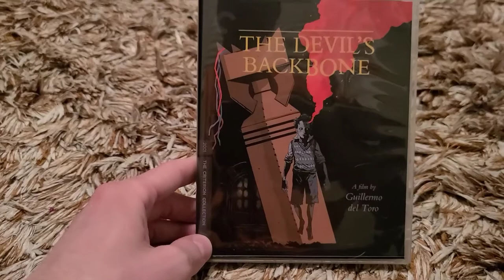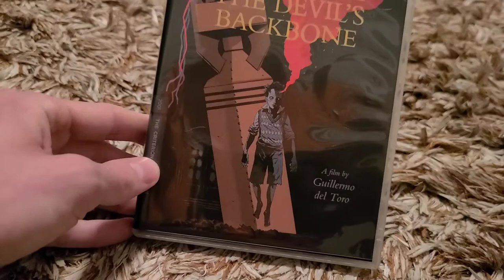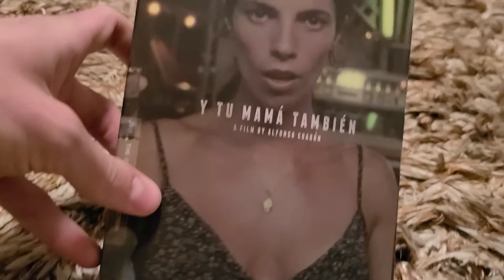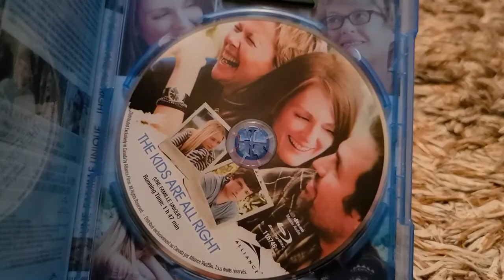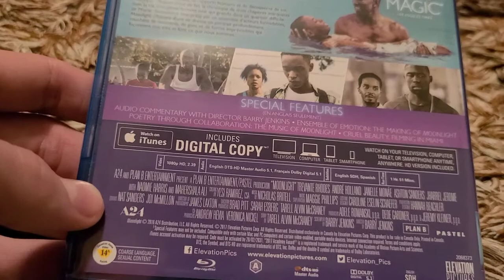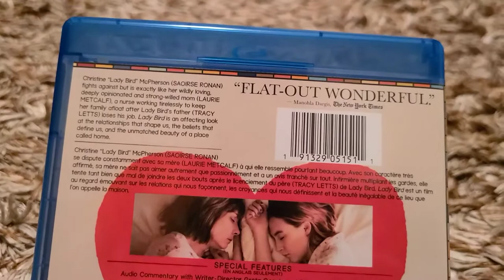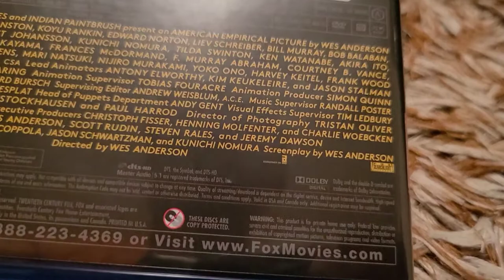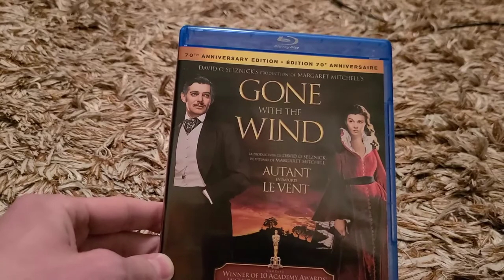Blu-ray Update As Of 10.18.2020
2 Blu-rays I ordered on Amazon on Monday that arrived in the mail on Friday & 6 Blu-rays I bought at Sunrise Records Yesterday.

Blu-rays: 8
1. "The Devils Backbone" (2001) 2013 Criterion Collection Release

2. "Y Tu Mamá También" (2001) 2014 Criterion Collection Release

3. "The Kids Are Alright" (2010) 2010 Print

4. "Phonebooth" (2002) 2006 Print

5. "Moonlight" (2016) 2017 Print

6. "Lady Bird" (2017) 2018 Print

7. "Isle Of Dogs" (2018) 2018 Print

8. "Gone With The Wind" (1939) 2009 Print

(This is My new account; the old one unfortunately got hacked)